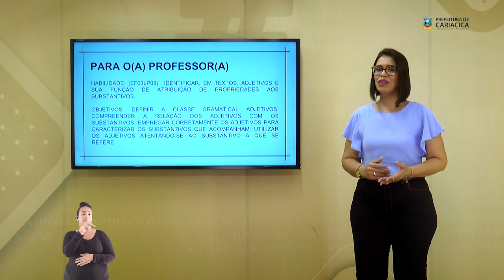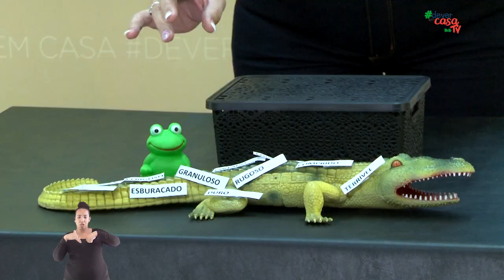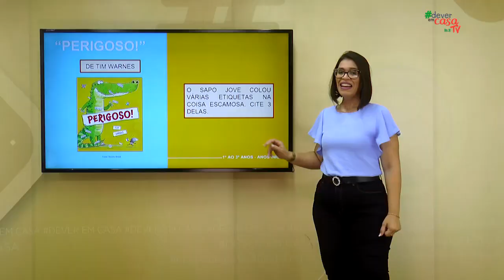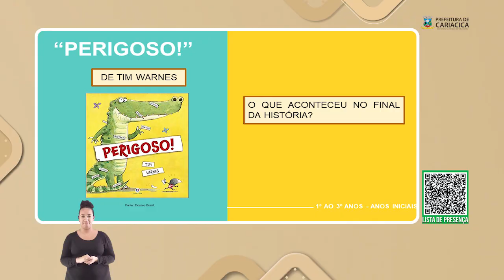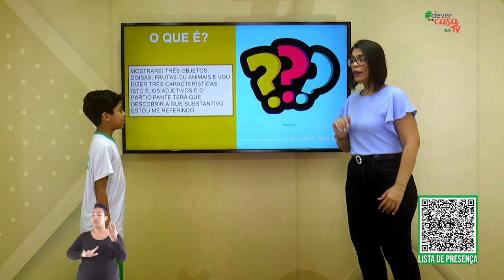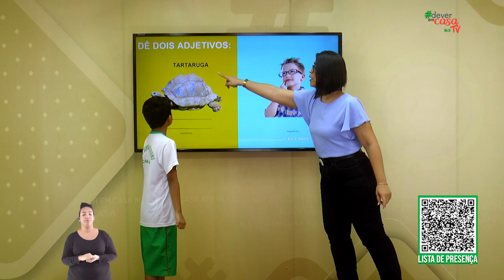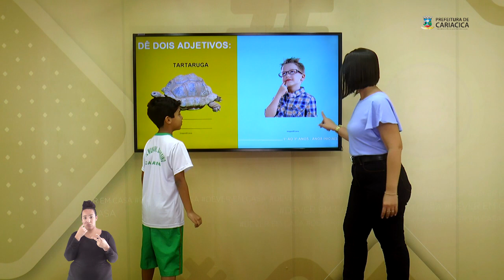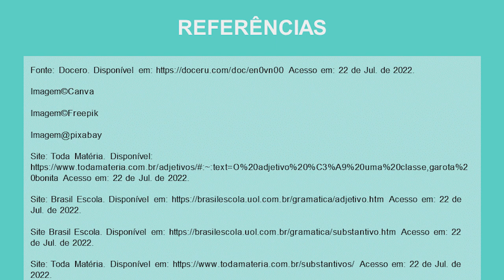ADJETIVOS: SÃO AS CARACTERÍSTICAS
Esta é uma aula de Língua Portuguesa destinada a estudantes 1° ao 3° ano do Ensino Fundamental
A partir da história "Perigosos!" obra de Tim Warnes, a aula "Adjetivos: são as características" apresenta a classe gramatical adjetivos, sua funcionalidade e a sua relação com os substantivos.